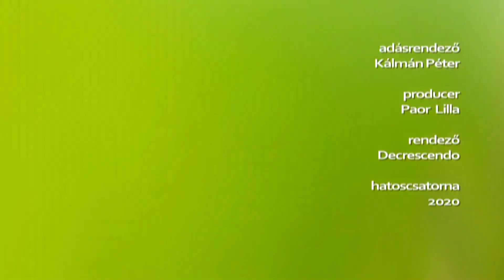Napsütéses Kataságok 2020.12.08. - hatoscsatorna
Szerkesztő-műsorvezető: Csongrádi Kata
Vendég: Kováts Kriszta - Jászai Mari-díjas színésznő, Artisjus- díjas énekesnő